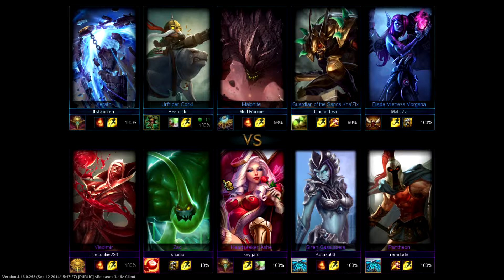League of Legends: Don't Mess with the Cork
Shout out to Oney Cartoons in the beginning. If you don't get the reference then go check that channel out!